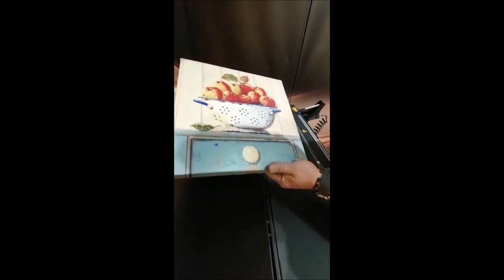New Davinci Canvas Stretching Machine 170HR70 Plus Horizontal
DAVINCI DVC SPEEDMASTER 170HR70 PLUS  Worldwide shipping with DHL Express
Horizontal
NEW CANVAS STRETCHING MACHINE Minimum size for stretching - 10cm x 10cm (4'' x 4'') ( if you are using a thin stretcher bar )
Maximum size for stretching -70cm x70cm ( 28'' x 28'' ) For example, if you want to make a 40cmx60cm (16''x 24'') canvas painting, the whole process takes only 40 seconds.